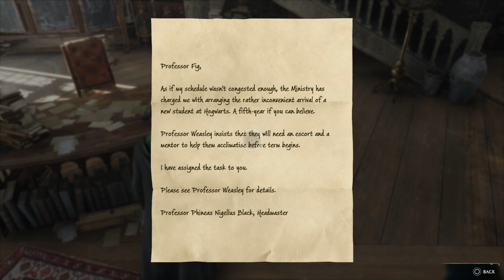HOGWARTS LEGACY PS5 Walkthrough Gameplay Part 4 - DEFENCE AND CHARM CLASS (FULL GAME)